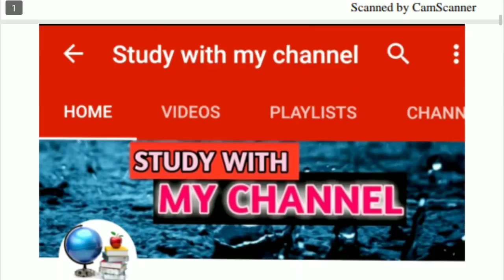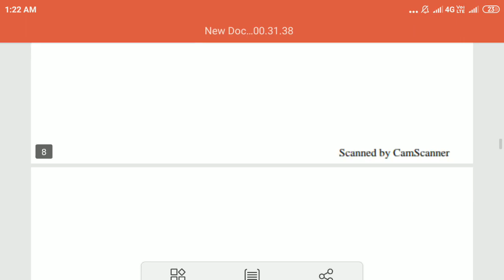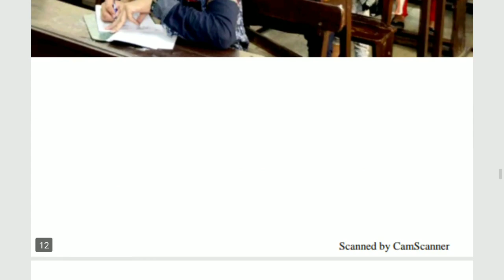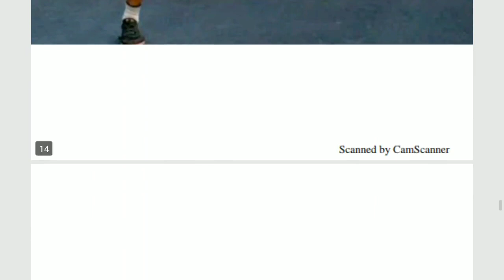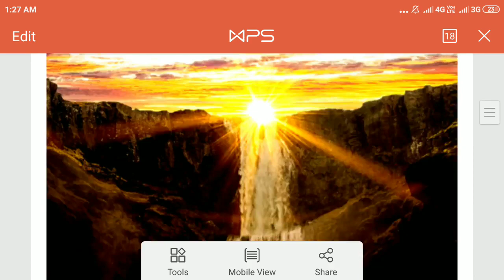Gujarat police Constable 2019 congratulations || gujarat police Constable candidate congratulations.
AA video ma gujarat police Constable mate j student nu document verification ma naam aavyu the a student ne congratulations kehva mate banavyo che . AA video ma final cut off vise Kai kehvama aavyu nathi.
Final cut off no video amari channel pr upload j che.